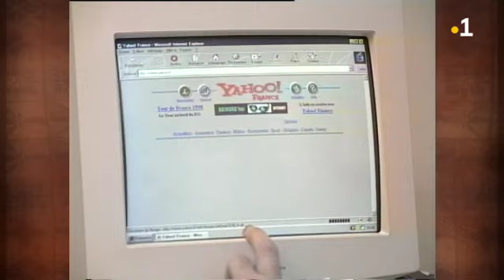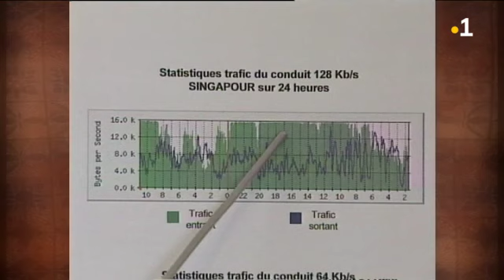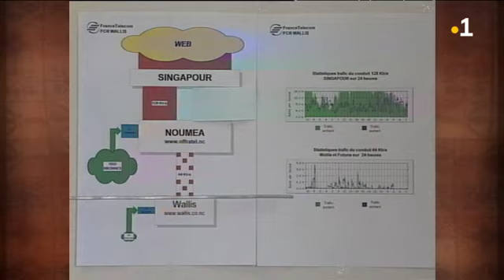TALANOA: Manatu'i (Arrivée Internet 1998)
Une petite révolution dans les fale ! L'arrivée de internet au fenua en mai 1998. Retour en images avec les archives de Manatu'i.